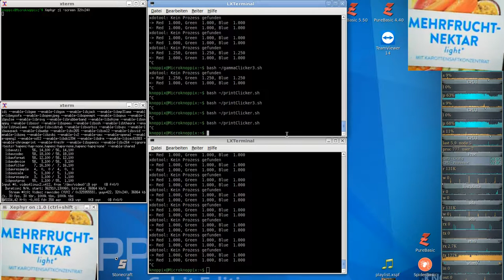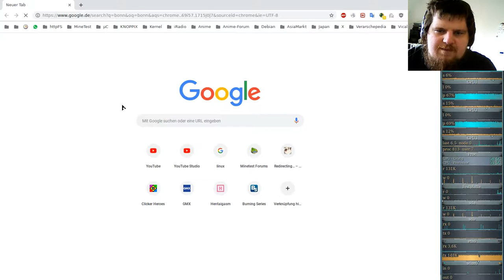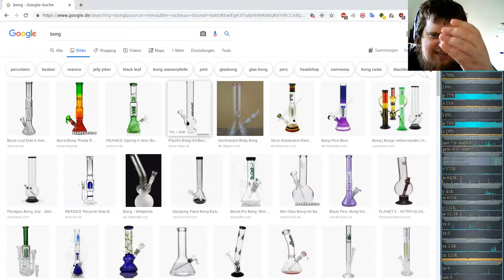German-Ethereal-server ( Minecraft orientiertes Spiel ) #16